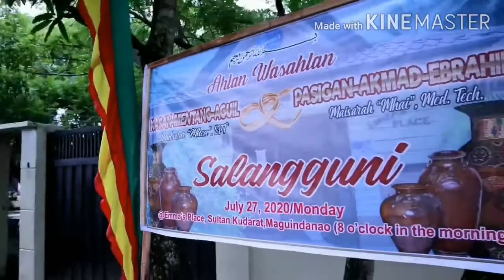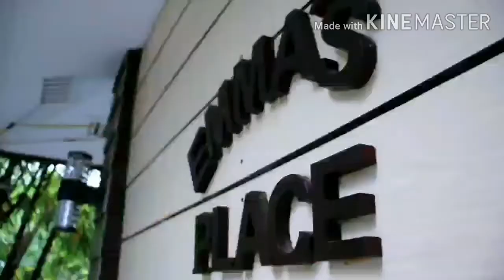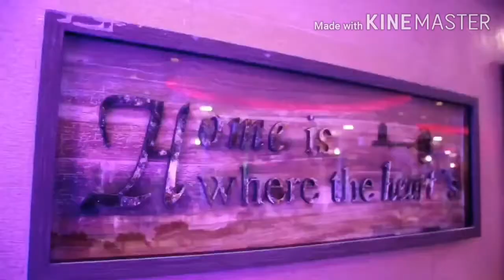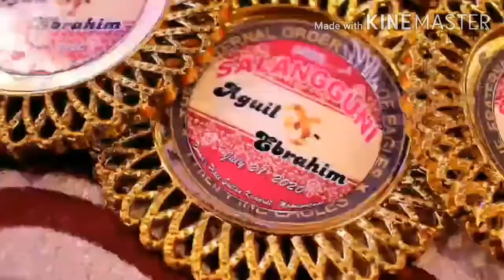My best friend special moment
My best friend specialmoment! Congratulations for both of you! Cherish each other in good time and bad time. Ameen